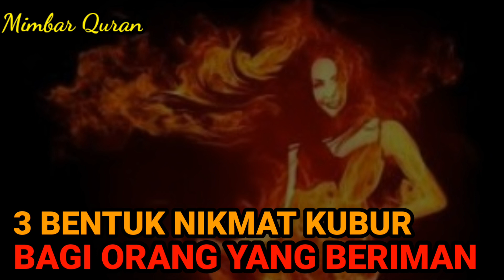SUBHANALLAH! 3 Bentuk Nikmat Kubur Bagi Orang Yang Beriman, Beruntungnya Orang- Orang Ini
SUBHANALLAH! 3 Bentuk Nikmat Kubur Bagi Orang Yang , Beruntungnya Orang- Orang Ini